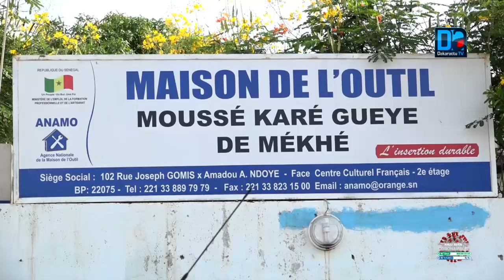Mécké : Anamo et P.E.D/ GIZ en phase pour régler la problématique de l'emploi des jeunes